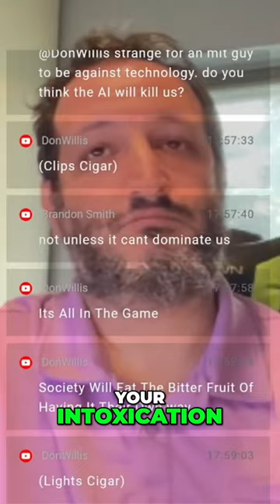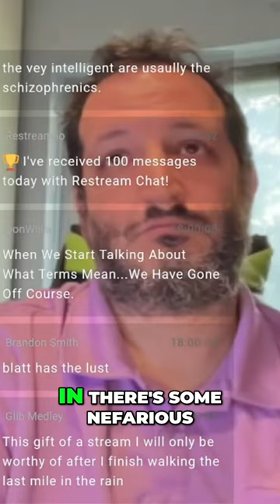Loneliness makes you vulnerable, desperate and sick - you make terrible choices while lonely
Loneliness can have a profound impact on our lives, making us vulnerable and desperate for connection. In this video, we explore the deep-rooted feelings of loneliness and how they affect our interactions with others. Discover strategies to cope with loneliness and find true connection in your life.